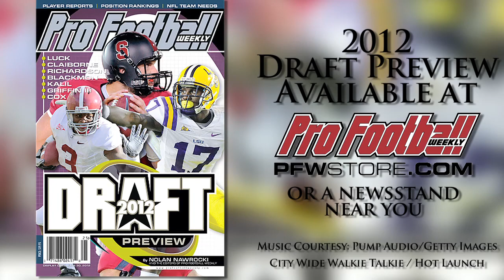PFW's #20 NFL Draft Prospect: Syracuse DE Chandler Jones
Syracuse DE Chandler Jones comes from a tough family--one brother plays in the NFL, the other is a champion MMA fighter--and an NFL team in the back of the first round may jump at the chance to have a tough player like Jones in their uniform.